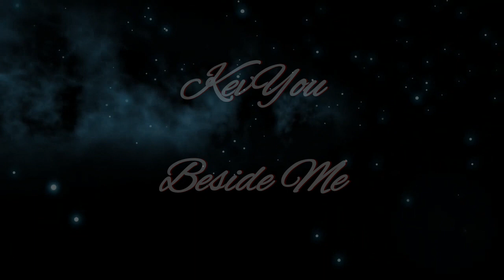KevYou_-_Beside Me (Official Video)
Beside Me. . ... ...
Beat : Beside Me
Kamera : Nikon D3100
Mikrofon : Blue Bottle Stage 1
Fireface : RME Fireface UC
Sequenzer : Magix Samplitude Music Studio 17
Videosequenzer : Magix Video Pro X10
Stativ : Kamera Stativ
Greenscreen/Greenbox
Schnitt : KevYou
Mixing & Mastering : KevYou